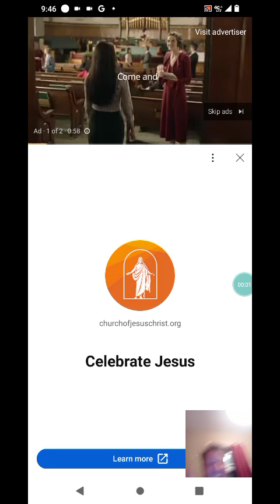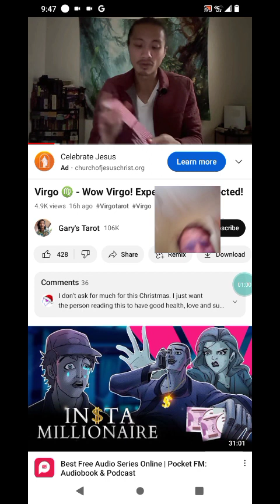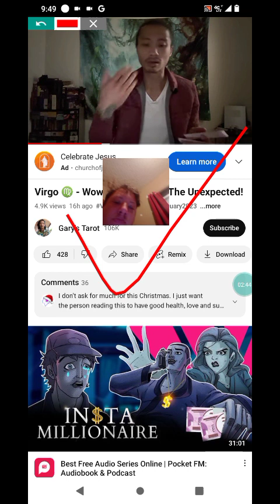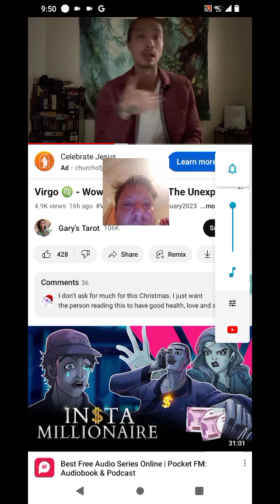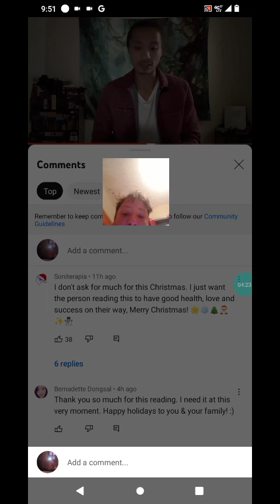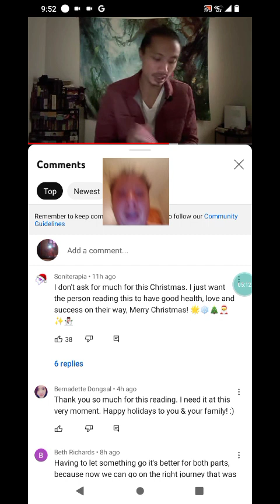shock treatments needed!